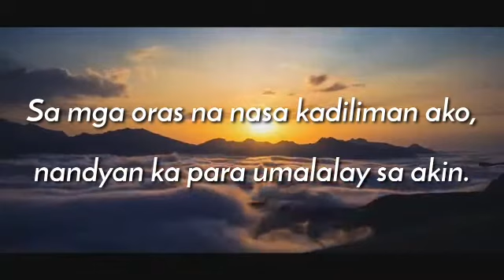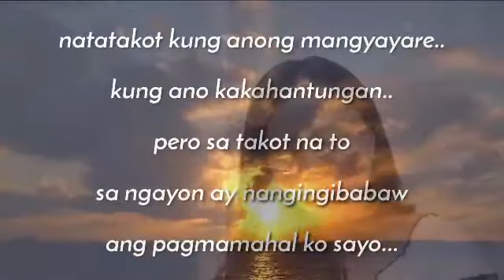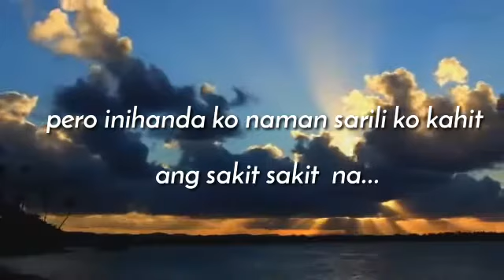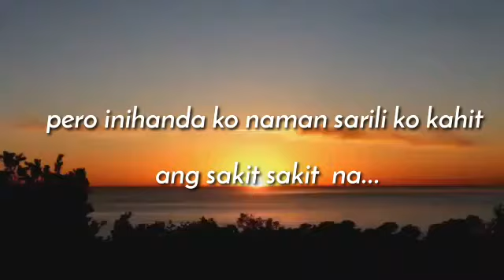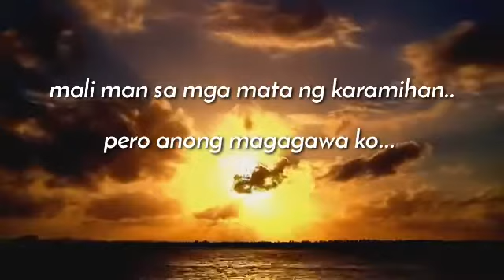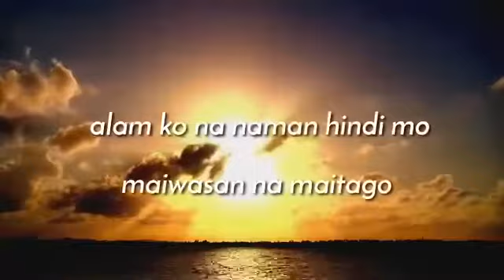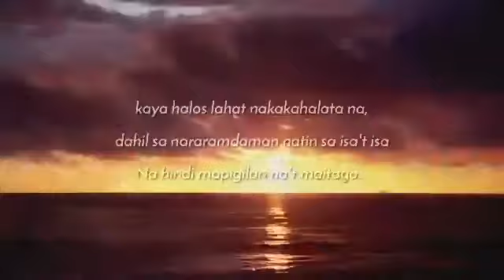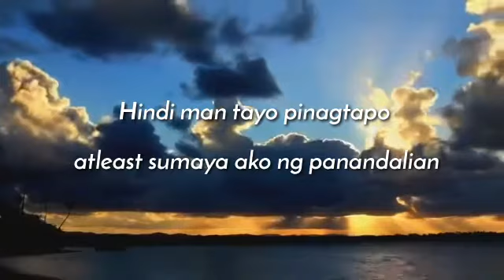Oras kung saan TAYO masaya| Paubaya- Moira De la Torre| jaya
Alam kung maraming makakarelate sa inyo kapag pinanood niyo to. Yung tipong gusto niyong labanan ang pagmamahalan niyo pero hindi talaga pwede kasi MALI. Mali dahil alam niyo na may masasaktang iba, kaya isa sa inyo ang magpaparaya, mahirap man pero yan ang TAMA:

2.  "It's fair use" No copyright is claimed and to the extent that material may appear to be infringed, I assert that such alleged infringement is permissible under U.S. and Philippine copyright law. If you believe material have been used in an unauthorized manner, please contact the poster.
3. This Video is not associated with any company or products mentioned on the video.
4. No intention to infringe videos, photos or audio used in this video.